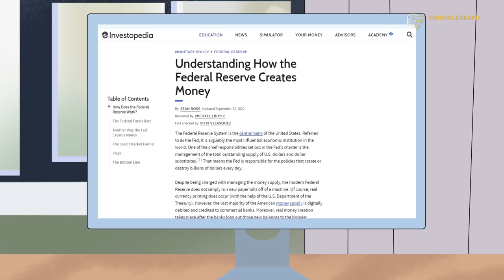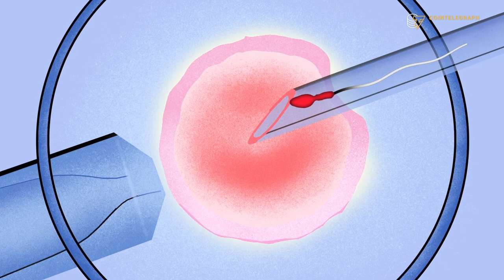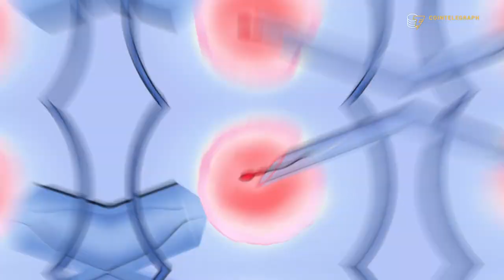How Bitcoin helped a family to have kids | Crypto Stories Ep. 20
A Bitcoiner in London brings new meaning to the phrase “generational wealth.” The Noodle family had always planned to have kids. Sadly, conceiving was a challenge. They struggled for a long time and sought medical advice. They realized that they might have to undergo fertility treatment. The costs behind IVF were pretty high. Most people either can’t afford it or they go into debt to go ahead with the procedure. But Noodle decided to use their Bitcoin, which they bought when they got married. What happened next? Watch our new episode of Crypto Stories!